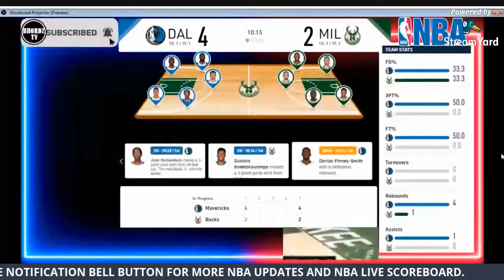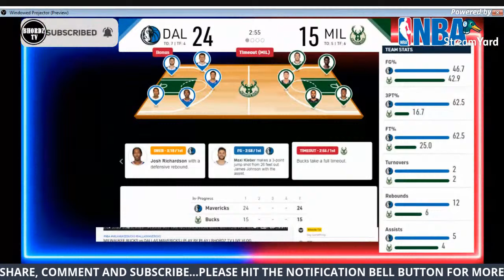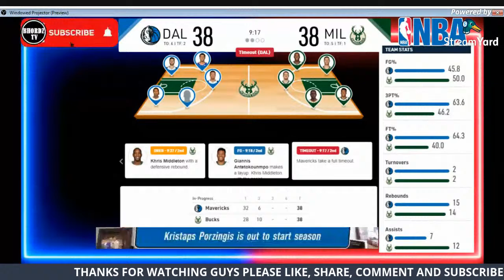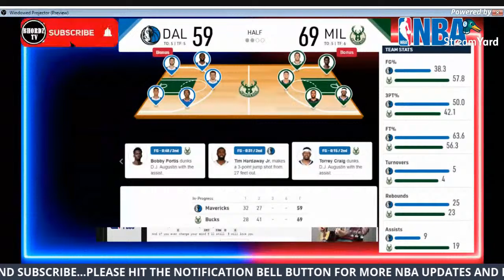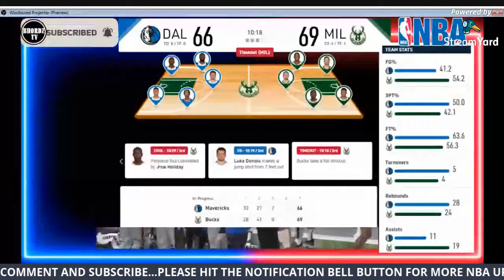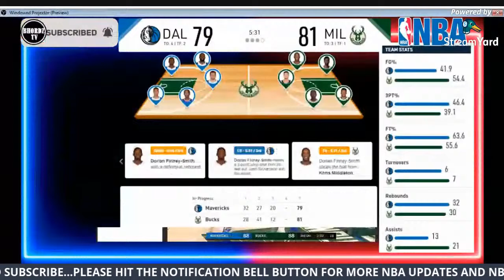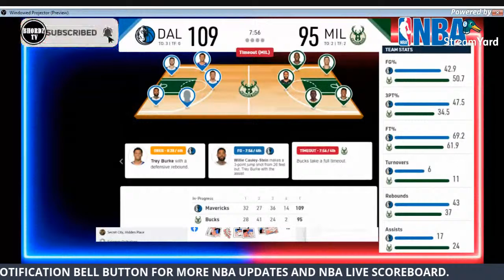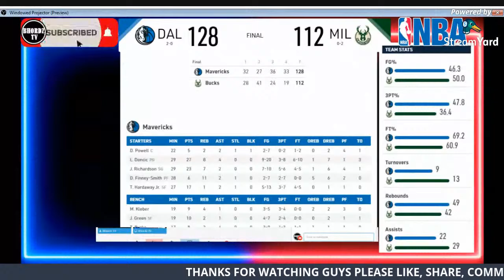MILWAUKEE BUCKS vs DALLAS MAVERICKS | PLAY BY PLAY | BHORDZ TV LIVE VLOG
NBA LIVE | LIVE VLOG | TAMBAYAN & SHOUTOUTS
MILWAUKEE BUCKS vs DALLAS MAVERICKS

Sino kaya ang mananalo?
Kampihan na!
Saan ka kakampi?

Credits to: NBA

Live scoreboard
NBA Basketball
NBA 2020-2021 | December 15, 2020

INSPIRED by:
izportzone
W Gameplay PH
Kwentong Atleta
JHAYZONE TV
3B Hoops
SportsTalk PH
W-Hoops Play W
BASKETbALL UPDATE